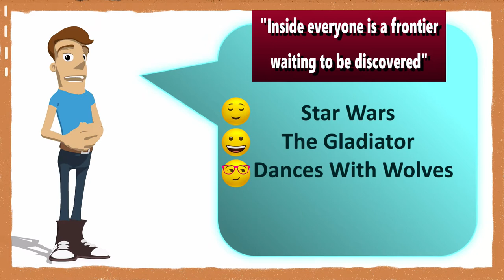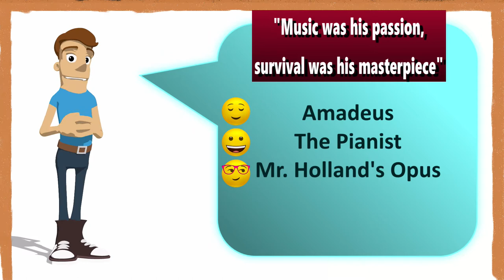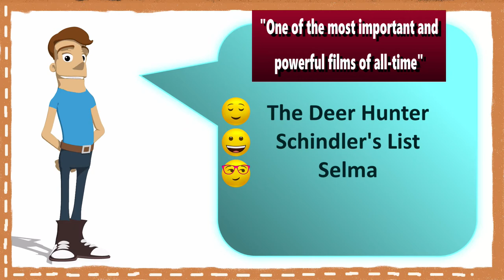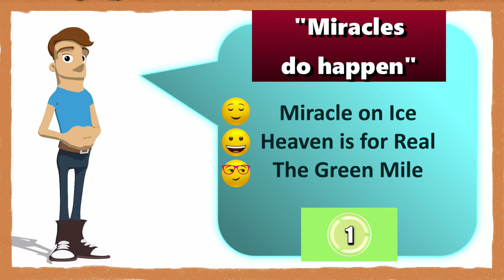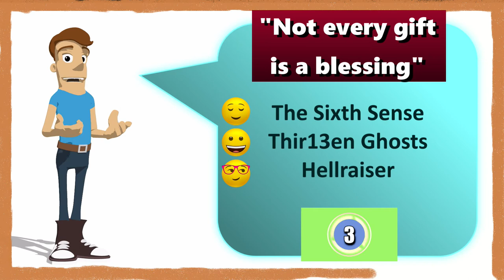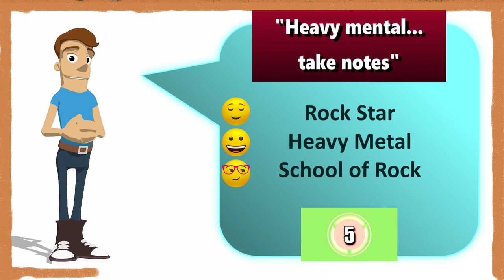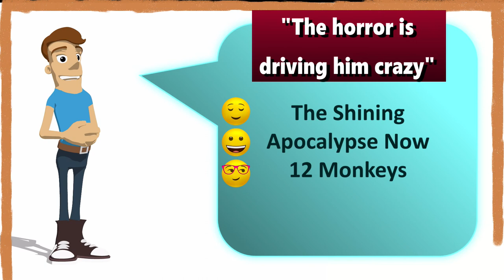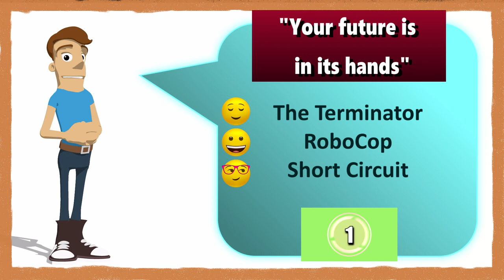Movie Taglines TRIVIA #2 / Which Tagline Belongs to Which Movie?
Movie Taglines TRIVIA #2 / Which Tagline Belongs to Which Movie? / Hard!

Today's TRIVIA challenge is all about knowing which Tagline belongs to which movie.  It seems like it would be easy, but it is NOT.  This is a very difficult Trivia Quiz Challenge
Let's see how well you do...
Let's Get Most Smartest...!

This is the VOICED VERSION